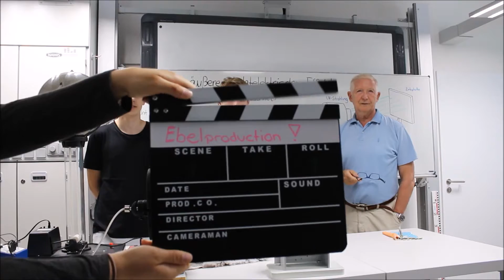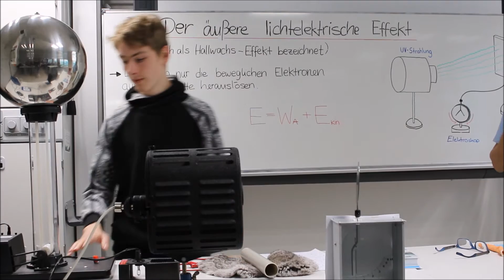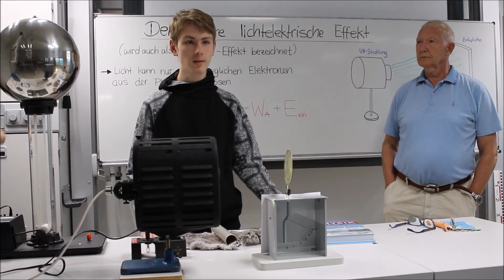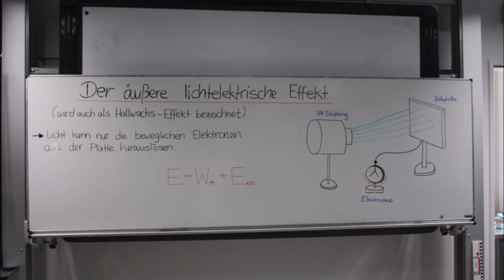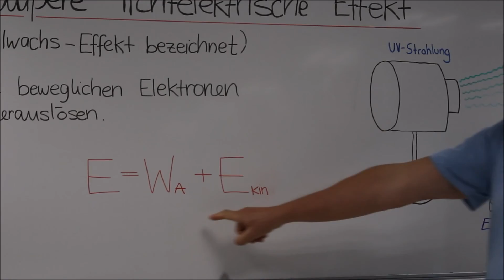Der Hallwachs-Effekt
Lied aus Intro: Vexento-Masked Raver; NCS Sounds

Der Grundkurs des Evangelischen Gymansiums Schönefeld präsentiert euch den Hallwachseffekt.